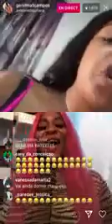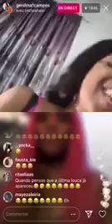Genilma Campos & Neth Nahara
Deixe m like